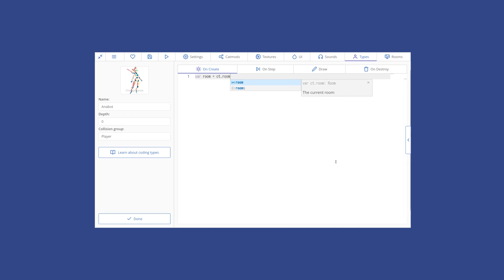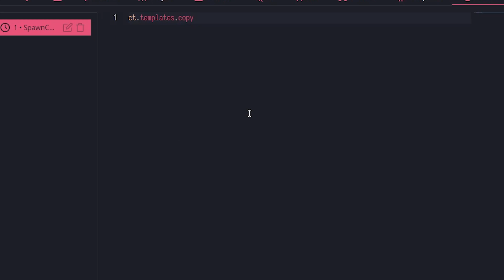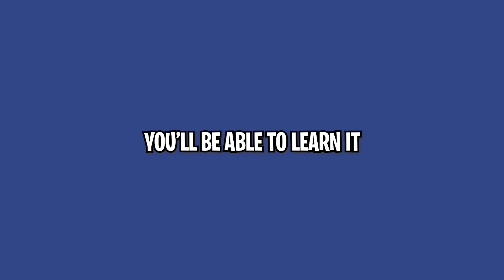The Final Game Engine | Mega Game Engine Series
This series was a 4 part series where i made a game with 6 different game engines and now its time for the grand reveal!
So what will be the last secret game engine?